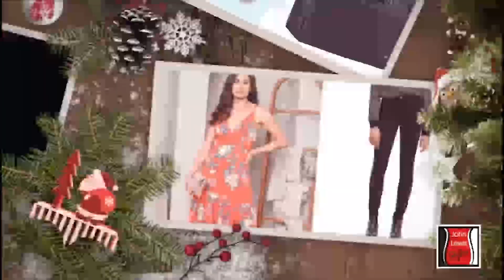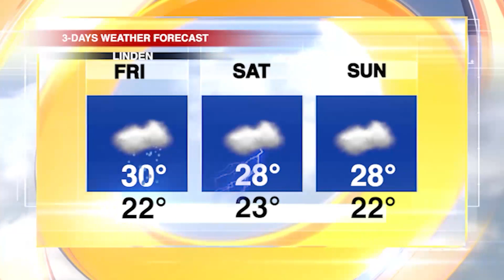HEADLINE NEWS UPDATE 1ST DECEMBER 2022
1...President Ali demolishes an elderly home in Herstelling, promises new one
2...A Berbice couple was arrested for catfishing a US-based Guyanese man out of US$1200.
3...Guyana making strides in HIV/AIDS treatment – Dr Anthony
4...IN THE REGION, HAITI: THOUSANDS DISPLACED AS HUMANITARIAN CRISIS WORSENS
5..AND INTERNATIONALLY, CHINA COVID-19 RESTRICTIONS: PROTESTS TURN VIOLENT IN GUANGZHOU